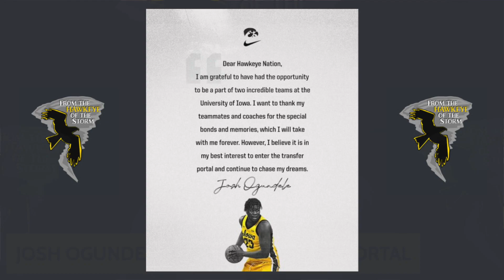Josh Ogundele transferring from Iowa Basketball | Hawkeyes in search of big man in transfer portal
JOIN OUR BRACKET POOL: Compete against Cory and others by entering YOUR March Madness picks into From the Hawkeye of the Storm's bracket pool on CBS Sports! Click the link below to enter:

REMEMBER: We will be hosting LIVE postgame shows after EVERY Iowa Basketball game this season! Former Iowa assistant Gary Close will join us throughout the season RIGHT HERE at From the Hawkeye of the Storm on YouTube.